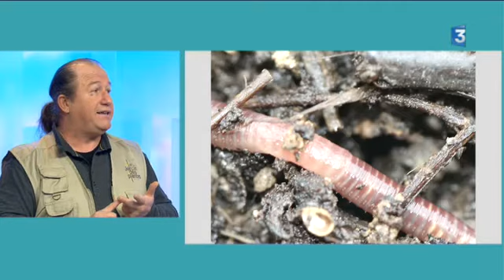Les vers de terre sont utiles, protégeons-les !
En France, on compte près de 150 espèces ou sous-espèces de lombrics. On estime que 264 vers par mètre carré passent leur temps à enrichir la terre en ingérant les matières organiques.

Il y a environ quatre fois moins de vers, qu’il y a quarante ans. En cause, les sols dégradés : nitrates ; sites industriels infestés (métaux lourds, hydrocarbures…) ; l'urbanisation (béton, goudron, sols stabilisés…) ; l'utilisation massive des pesticides ; l'utilisation d’engins agricoles lourds…